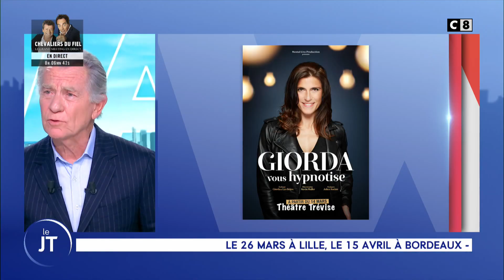Giorda - William à midi - C8